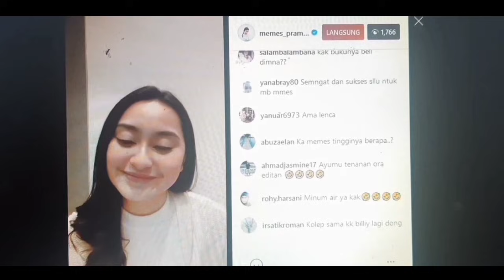mengejutkan‼️TAK SADAR KAMERA MENYALA ,BILLY KECEPLOSAN NGOMONG INI KE MAMAK AIK..